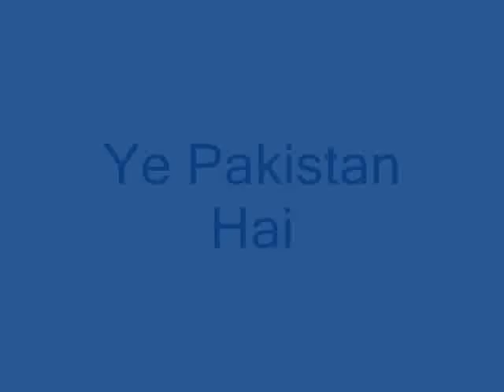Boy Fell From Palne (Air Blue Flight Lahore To Dubai)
A few days back, a stowaway boy fell to death from a plane bound for Dubai from Pakistan and now he has been identified

The residents of a small neighborhood in Lahore, Pakistan, heard a loud bang at around 9am a few days back. Upon investigation, a crushed body was found on one of the rooftops of the houses.

Initially, no one could figure out how a body had fallen right from the sky, but upon probing the incident it was discovered that the boy had fallen from a plane which was bound for Dubai.

Apparently, the boy was a stowaway in that plane and had hidden in the wheels of the plane in the hopes of reaching Dubai without having to pay for the fare. However, fate had arranged something else for the poor soul as he could not keep himself hooked to the wheels and he fell down to his death.

The pilot of that plane had contacted the control tower after he was unable to close the wheels, and now it has been learnt that the reason was that the boy had latched on to them.

Initially, no one could identify who the boy was, but after a receipt was discovered from his pants pocket, his parents were contacted and his identity revealed.

The boy who fell from the plane was a 9th grade student by the name of Qasim Siddique and his parents reported that he had run away from home two days back with his friend. The whereabouts of his friend are still unknown but Qasim was buried a few days back as an unidentified boy.